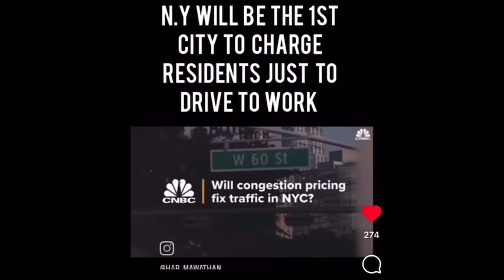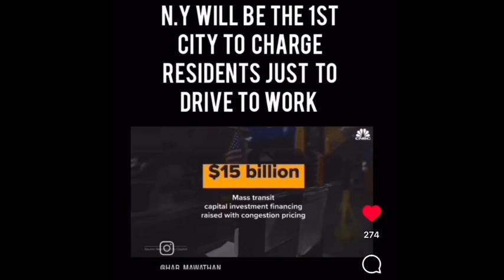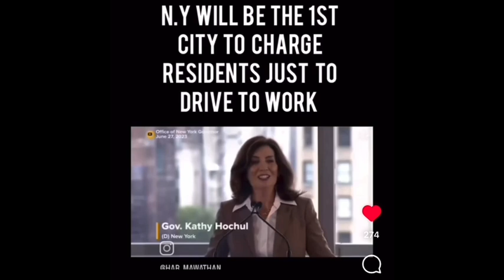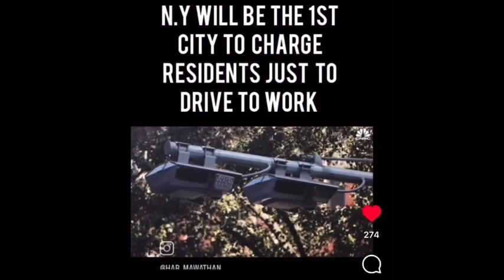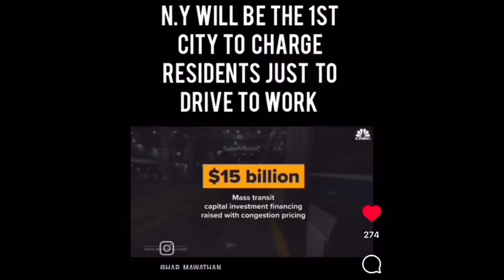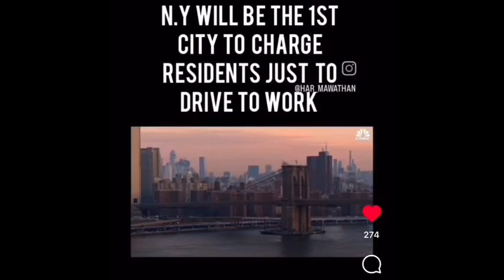UNRIGHTEOUS DECREES TO INFLICT MORE PAIN!!!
Edomites will keep going